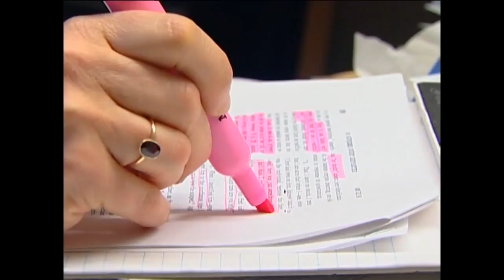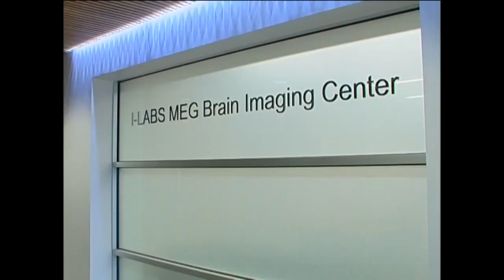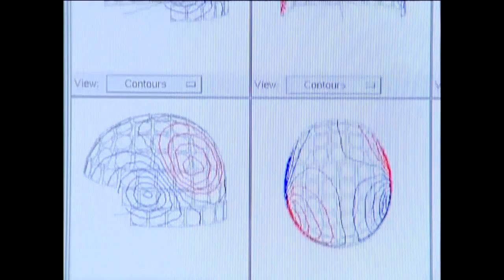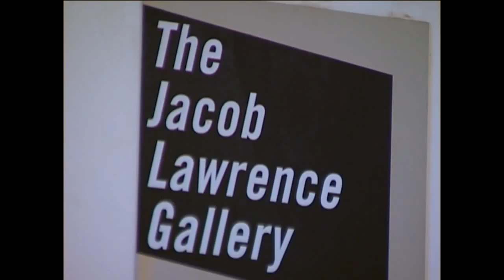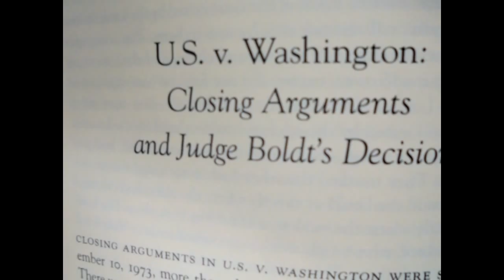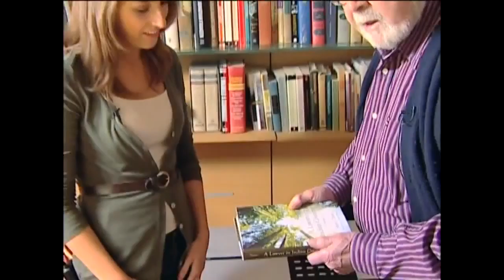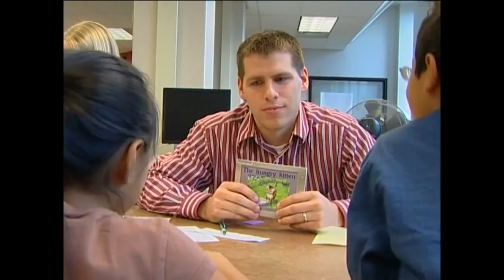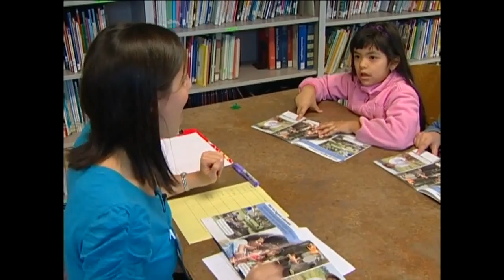UW|360 January 2011